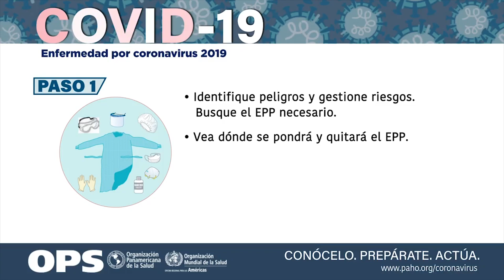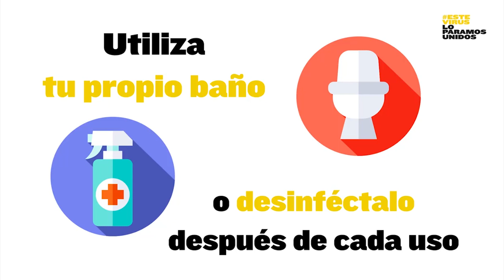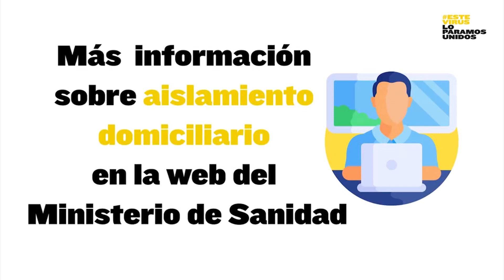Te detectaron COVID a tí o algún familiar, esto te interesa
El Doctor Arturo Angulo Cárdenas nos comparte algunas recomendaciones para cuidarse en casa, cuando ya existe un diagnostico con la enfermedad, o se sospecha de la misma